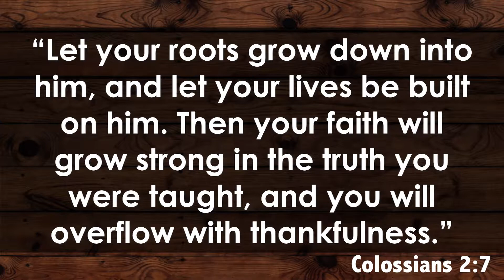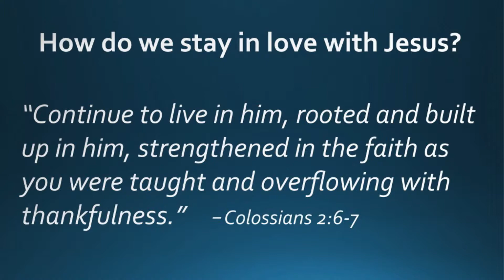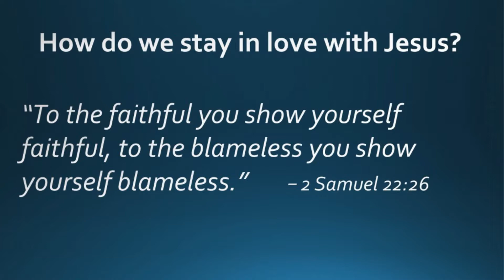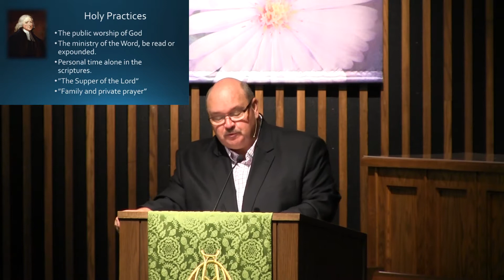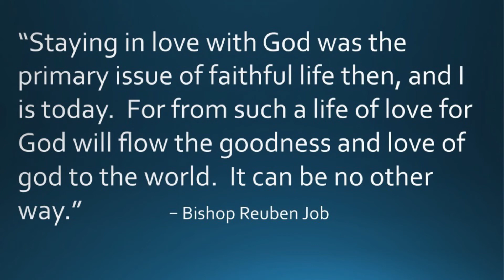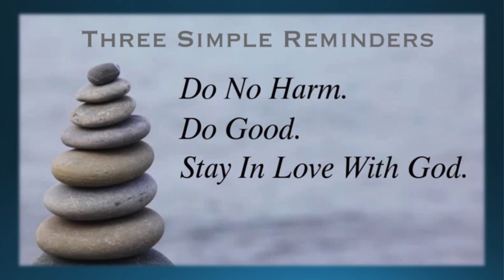3 Simple Reminders: Stay In Love With God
Rev. Mike concludes his series 3 simple reminders about John Wesley's Rules with a message about Staying in Love With God.

Remember you can join us live every Sunday at 8 or 10:30 AM.  for more info.